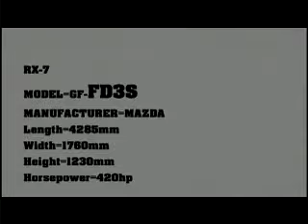極速狂飆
極速狂飆 中文版預告片